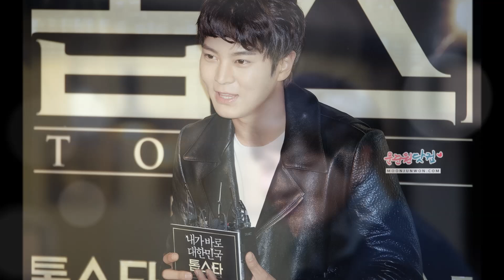[FMV] Joo Won - Moon Jun Won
Thanks all of fansigns and clubs for so beautiful images, credit in each photo.
Please give Joo Won more love and supporting !
Mời các bạn cập nhật thêm các sản phẩm khác tại